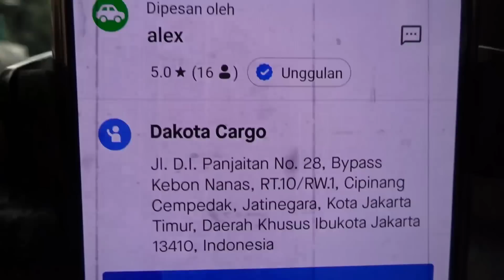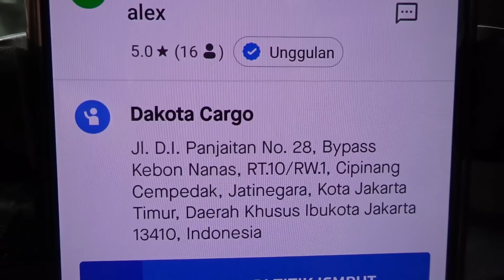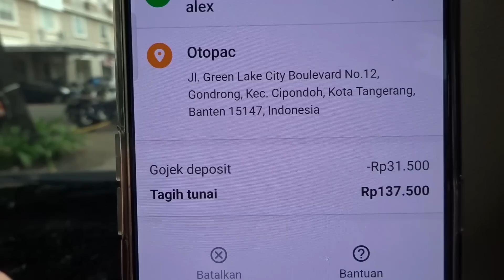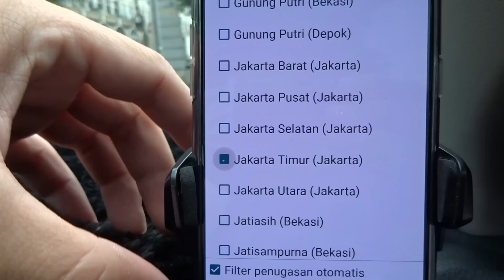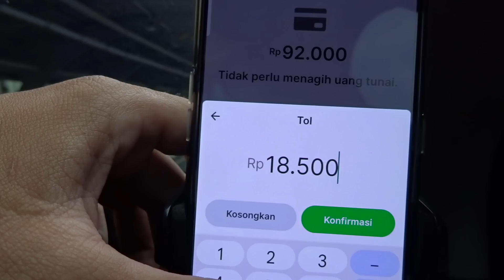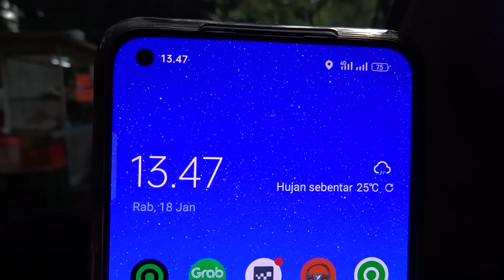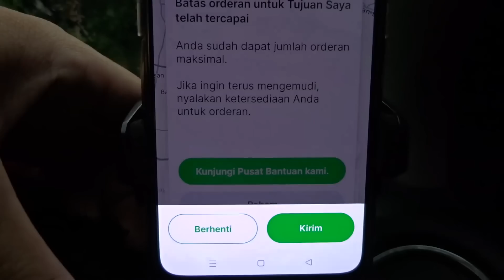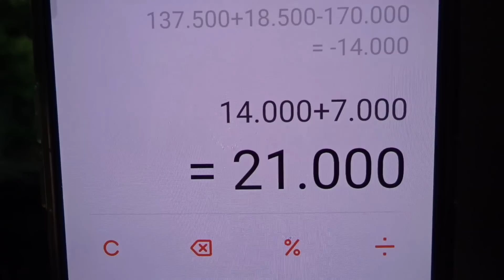Eksperimen GokiL Onbid Hanya Pakai Set Searah ° 3 Orderan Pendapatan Lumayan ° Gocar GrabCar Maxim